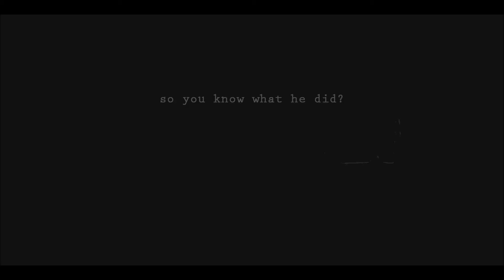Success isn't about winning -_-_-_-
Okay so I was in the mood to edit a video today :) All new footage (except the parts showing Holly!)

I'm doing okay health wise, I'm currently waiting to have an echocardiogram done and see a cardiologist... Such fun ;P

Enjoy! :D I will SUB 4 SUB

Overlay & footage by me :)